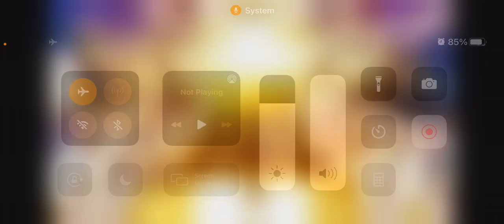We Will Be Translated As Enoch Was